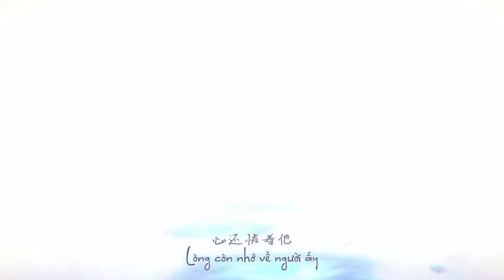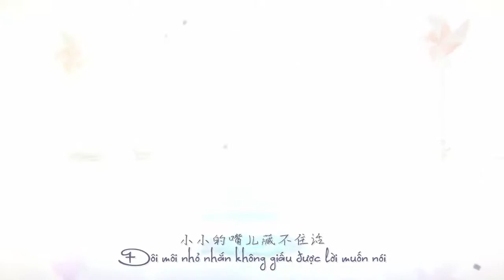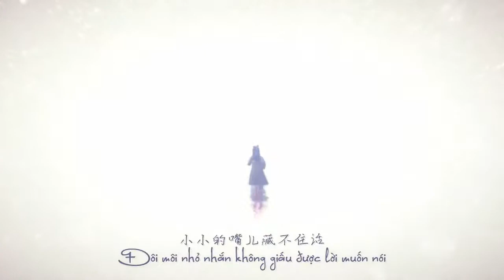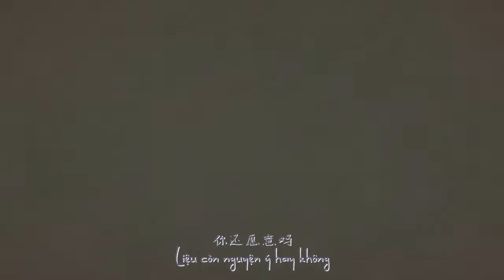Lady Of Pier (Hz remix) Instrumental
Song: Lady of pier
Soundtrack of game: Devotion (Ending)
Artist: Du Mei Shin, Gong Li Fang
Remix: Hz
Story: The story is about an unhappy family, a father unemployed from depravity, a father and mother quarreling that depressed their daughter, after which the two decide to cure the child, the mother heals with medicine. school, the father treated with superstition. In the end, the mother leaves alone, her daughter dies, the father is in pain to death.
Lesson: Fight superstition and parents have to take care of their children so that unfortunate circumstances can not happen
Copyright by Devotion, remix by Hz, beat by me re-make, don't reup in any excuse